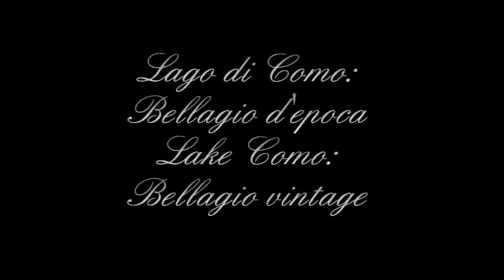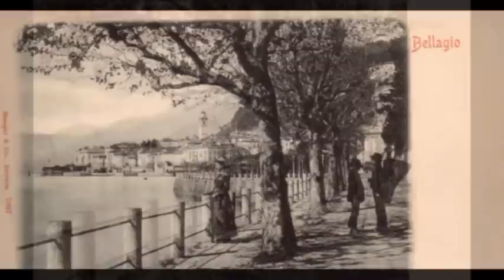Lago di Como - Bellagio d'epoca / Lake Como - Bellagio Vintage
Una carrellata di foto d'epoca con protagonista Bellagio, la "perla" del Lago di Como

A parade of vintage photos featuring Bellagio, the 'pearl' of Lake Como